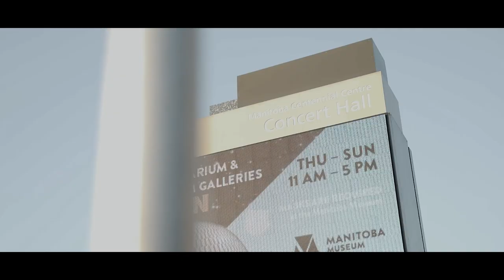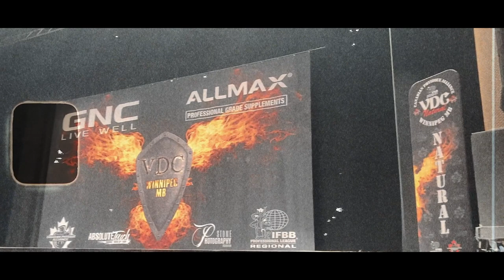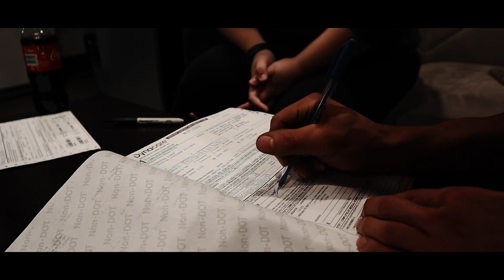SHOW DAY | Natural Mens Physique Competition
The final episode of my natural mens physique competition prep is here. This is what you guys have all been waiting for, the results are in. A ton of work went into creating this series and I would love to see how these videos helped you out. A huge thanks goes out to the man behind the camera, Feebs!!

I'm a natural bodybuilder that vlogs everything from what I eat to how I run my business, Rezillion Apparel. I show you guys my daily fitness regime and how I progress my physique. Along the way I give you guys my personal fitness advice to help you achieve your fitness goals. ENJOY THE VIDEO!